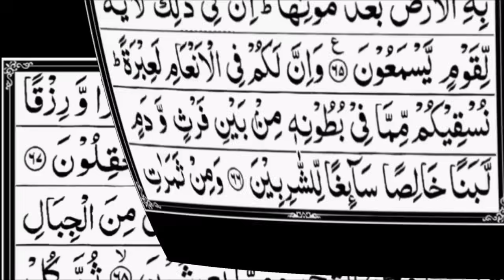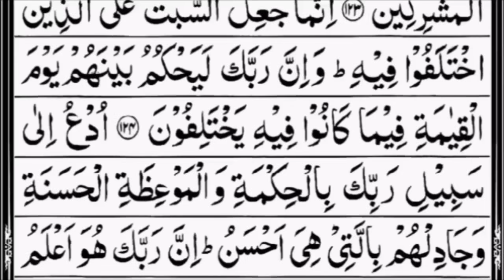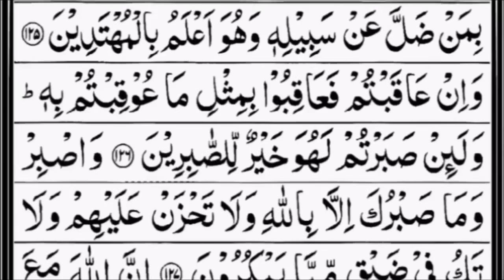Para 14 Full - Sheikh Abdur-Rahman As-Sudais With Arabic Text (HD) - Para 14 Sheikh Sudais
Image credit :
Google (Islamicnet)©
Video Credit :

ثواب کی نیت سے ہمارے چینل کو سبسکرائب کریں تاکہ زیادہ سے زیادہ لوگ قرآن کو سن کر اور سیکھ سکیں شکریہl